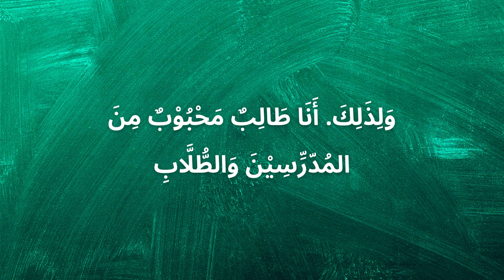Audio Istima' Teks Bahasa Arab Kelas 8 | يَوْمِياتنَا | النشاط الثالث | Ep.4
Terjemahannya:
Saya biasanya bangun pagi-pagi sekali. Sekitar empat tiga puluh. Aku segera bangun dan pergi ke kamar mandi. Saya mulai menyemprotkan. dan menyikat gigiku. Dan saya mengeringkan rambut saya dengan sisir rambut. Lalu aku kembali ke kamarku dan mengenakan pakaian sekolahku.
Saya sarapan bersama ayah, ibu dan saudara laki-laki saya. Lalu saya mengucapkan selamat tinggal kepada mereka dan pergi ke halte bus. Kami biasa berkendara dengan teman-teman saya setiap hari. Saya tiba di sekolah pukul tujuh lewat seperempat. Bel masuk sekolah berbunyi tepat pukul tujuh.
Hari sekolah saya dimulai pada jam 7:30 pagi. Jadi saya harus berada di kelas pada jam itu. Ini sangat penting dalam jadwal harian saya. Makanya saya selalu memotivasi diri sendiri. Jangan terlambat. Saya mendengarkan dengan cermat guru saya, berpartisipasi dalam kegiatan sekolah, membantu teman sekelas saya, dan bekerja sama dengan mereka untuk mengatasi kesulitan. Karena itu. Saya seorang siswa populer dari para guru dan siswa.

Bantuan untuk ubah teks arab ke audio kunjungi laman kami di